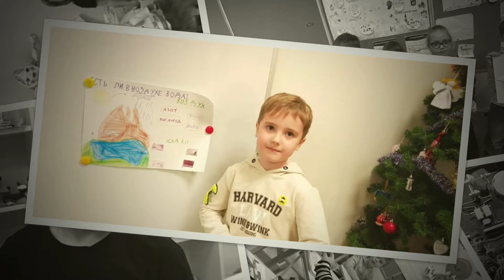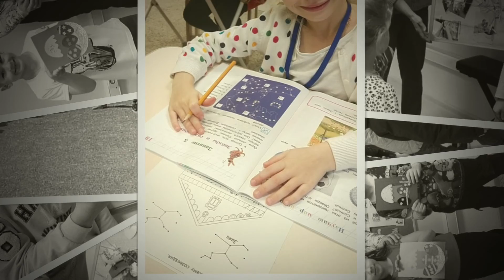Acadia Garden 2021–23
Мы собрали фотографии с самыми яркими и запоминающимися событиями детского сада-школы Acadia Garden. Наслаждайтесь просмотром!